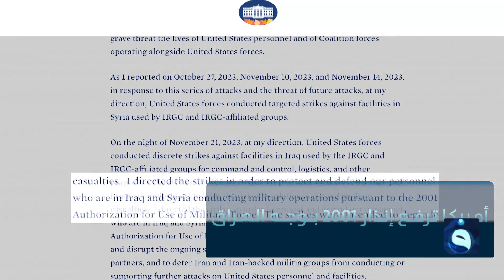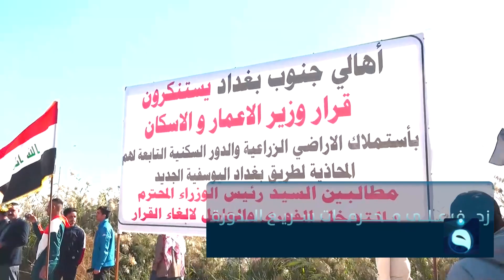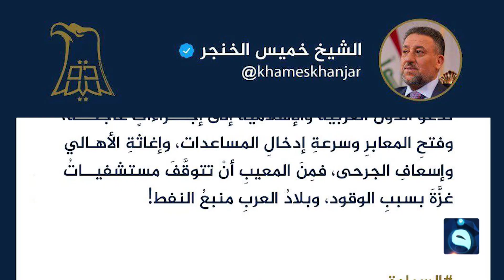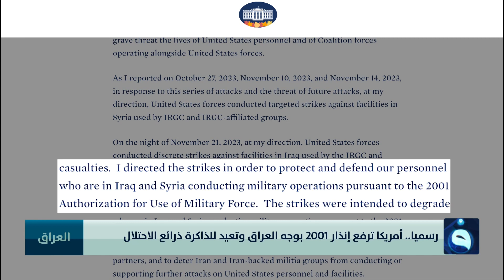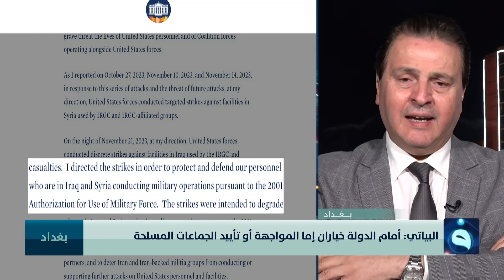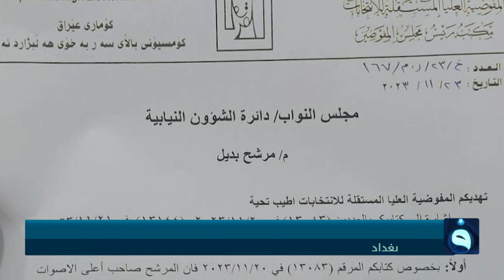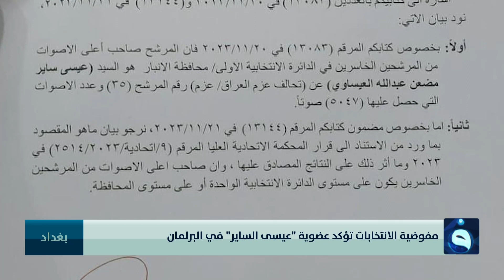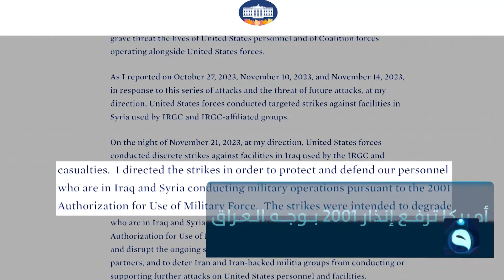- أمريكا ترفع إنذار2001 بوجه العراق | نشرة أخبار الحصاد من قناة الفلوجة 24-11-2023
- أمريكا ترفع إنذار2001 بوجه العراق
- "الموازي" يمسك بزمام الدولار
- زحف على محـ.ـرمات سريع الدورة
نشرة أخبار الحصاد من
قناة الفلوجة - الأخبار
تردد قناة الفلوجة على النايلسات:
11555V  SD